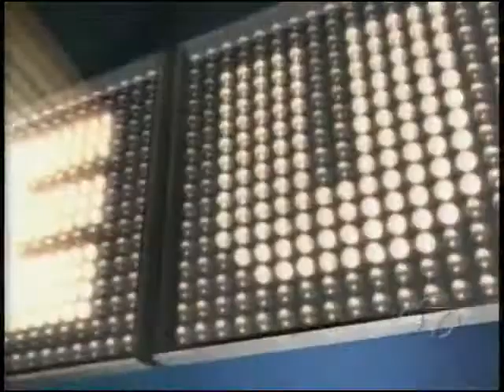Family Feud September 17,2001 Opening